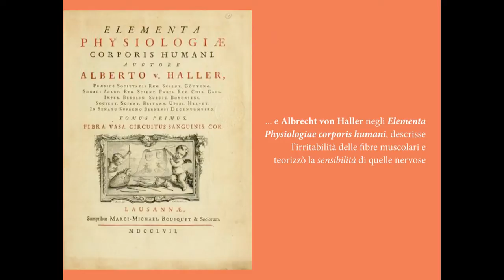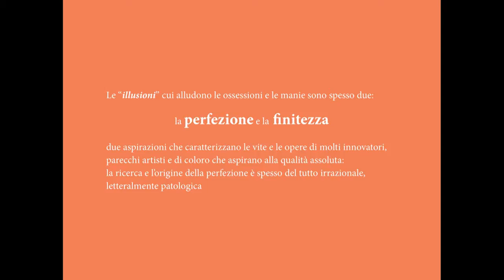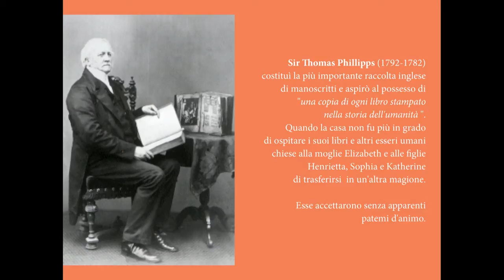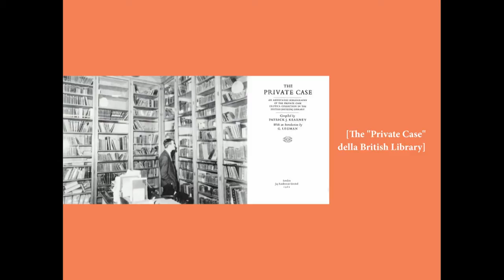Digital resurrection : Guido Guerzoni at TEDxMilano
Culture designer, since 1996 he teaches "Management of Artistic and Cultural Institutions" at the University "Luigi Bocconi" of Milan, where he collaborates with ASK Research center. He was Research Fellow at University of Sussex (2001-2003), won the research fellowship at the Getty Research Institute in Los Angeles (2003-4), was Deborah Loeb Brice Fellow at the Harvard University Center for Italian Renaissance Studies (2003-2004) and visiting professor at the Research Department of the Victoria and Albert Museum in London (2008-9). Presently he is CEO of Polimnya Srl, a company of the Venice Foundation in charge of designing and implementing the M9 cultural center of Venice-Mestre.